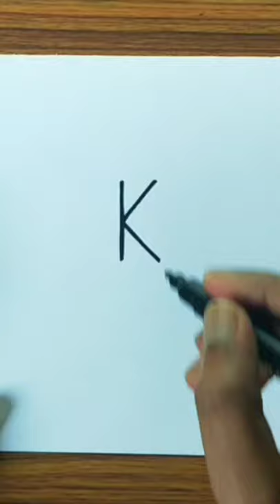Very Easy Kite Drawing from Alphabet K | How to Draw Kite from K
This Topics Included :
Kite drawing For competition.
Cartoon kite drawing.
Beautiful kite drawing.
Kite drawing for beginners.
Kite drawing with colour.
Kite drawing easy.
Pongal Drawing.
Happy makar sankranti drawing.
Kite Festival drawing Competition.
Makar Sankranti drawing with Oil Pastels.
Makar Sankranti drawing video.
Kite drawing.